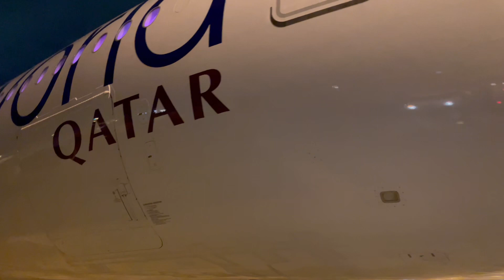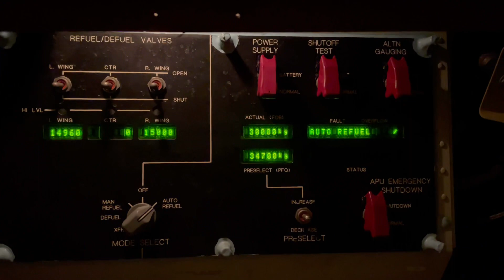Qatar Airways, A350-1000, A7-ANE (One world livery), turnaround, Miami international airport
An night turnaround of a Qatar Airways A350-1000, flight coming from DOH going to LAX.

Airport: Miami international airport KMIA/MIA
Airline: Qatar Airways
Aircraft: A350-1000
REG: A7-ANE